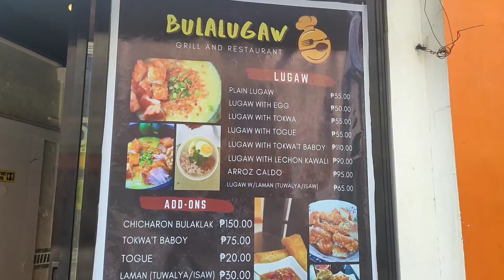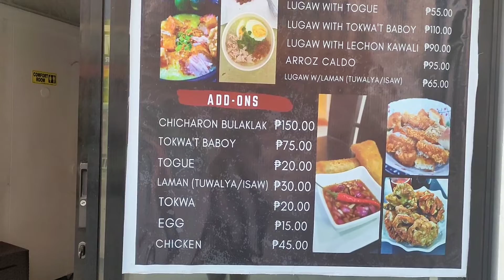Where to Eat BRUNCH, ALL DAY BREAKFAST? Craving for LUGAW TOKWAT BABOY IN BORACAY?Boracay Food Guide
For today's video, we are back with our Food Vlog still here in Boracay Island.

Wala bang Free Breakfast ang nakuha mong promo?
Don't worry, The Island serves the freshest, healthiest, unique and worth it ALL DAY Breakfast.

So keep on watching!

Bonus, super nag crave ako ng LUGAW TOKWAT BABOY!
Kasawa nadin kasi ang mga tapsi..hehe